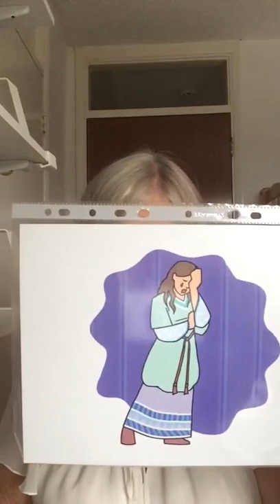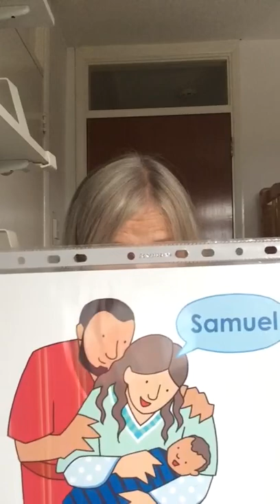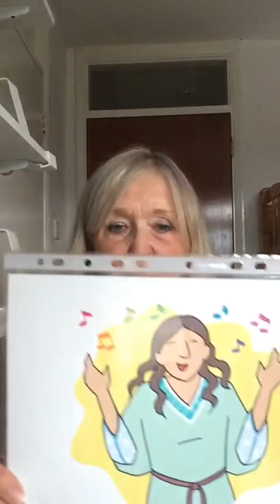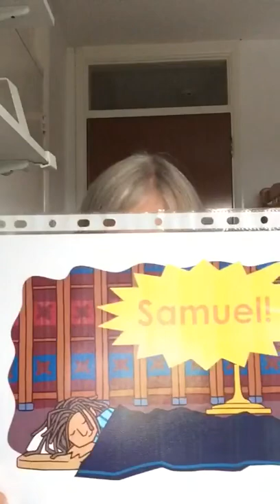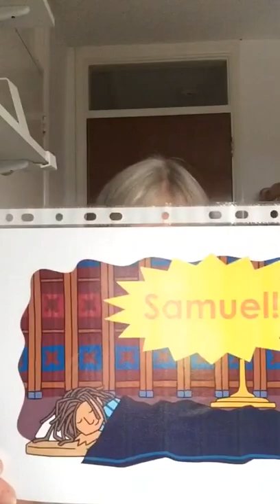Samuel (Junior Church story) - 09/08/2020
We continue our August series of stories of people in the Old Testament with Jacky telling us the story of Samuel. For the activity for this week, look on our video page or head to the Stories and activities playlist.